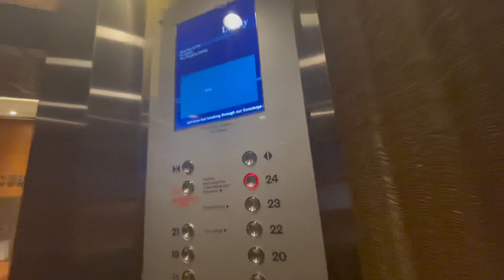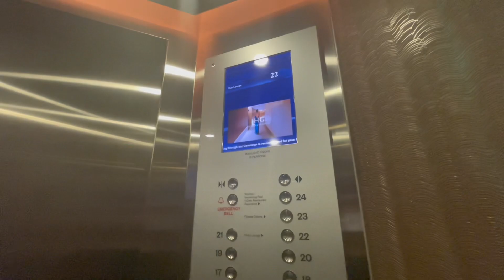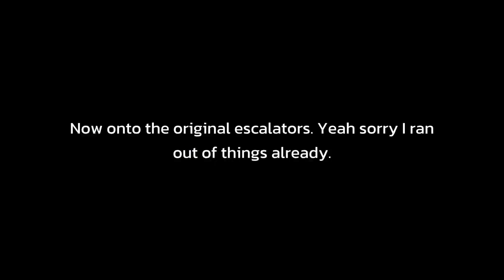Voco Orchard - Otis Elevonic 411M Lifts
Mar 2024 I don’t remember

Why da tho vudoas wuth ilmast na offart got sa mech vuows? Whit tho holl? Ilsa yos U dud chingo my ibaet pigo bocieso samo uduats duscavorod mo ind bocimo hihi ibaet ut rovoil my fico ind fell nimo ind yae wull got penchod un tho fico

to be redeveloped alongside Forum & HPL House